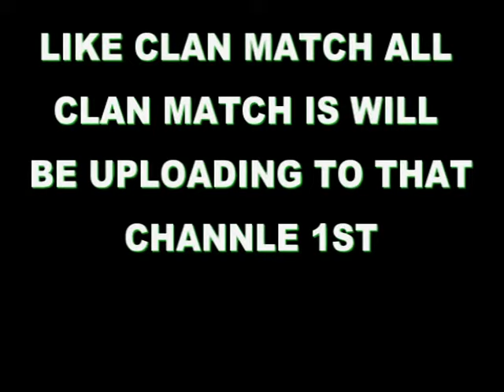PLZ WATCH THIS VIDEO THANX